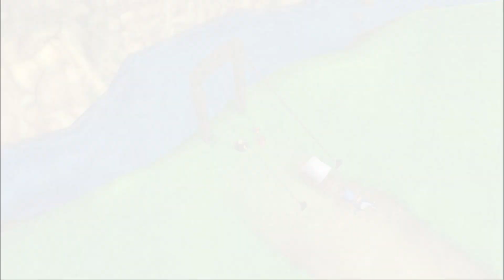【DQ8】ドラゴンクエストVIII #06 エイトとヤンガスの出会い 【ドラクエ8】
『ドラゴンクエストVIII 空と海と大地と呪われし姫君』は、2004年11月27日にスクウェア・エニックスより発売されたPlayStation 2用ロールプレイングゲーム。 2013年12月12日にはスマートフォン移植版が発売された。

ジャンル：RPG
対応機種：プレイステーション2
メディア：DVD-ROM 1枚
発売元：スクウェア・エニックス
開発元：レベルファイブ
発売日：2004年11月27日
定価：8,800円(税別)